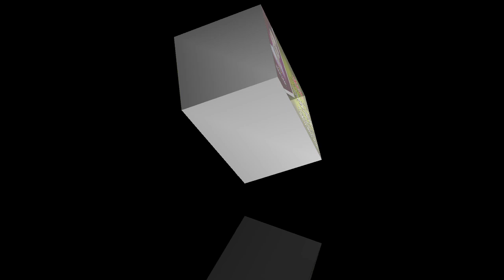गुरु ज्ञानी मोर | संजय बारले | पंथी गाना सीजी सॉन्ग | Surmohni Studio Nawagarh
SONG-गुरु ज्ञानी मोर | संजय बारले | पंथी गाना सीजी सॉन्ग |
Lyrics : संजय बारले

music director :-
Singer :- संजय बारले
Director :- Gofelal Gendle
Producer :- Jogesh Gendle
Presents By :- Surmohni Studio Nawagarh

Recording_javendra chandrakar
 Surmohni Studio Nawagarh CG
Language :- Chhattisgarhi छत्तीसगढ़ी
Genral :- Orignal
Released :-10_12_2021